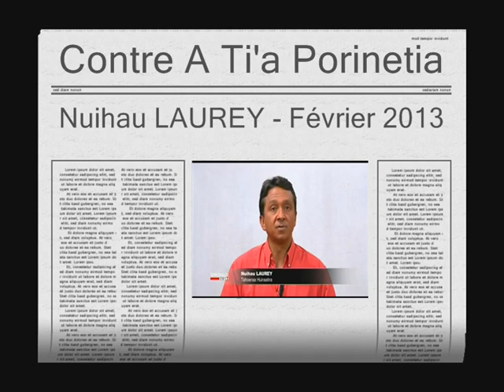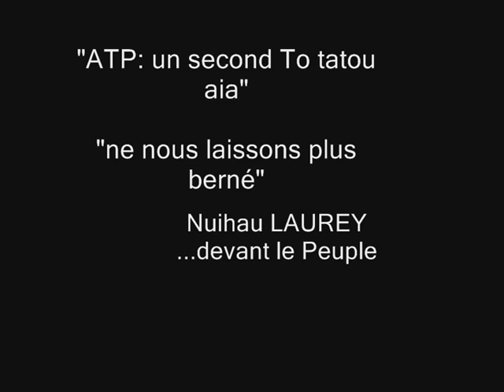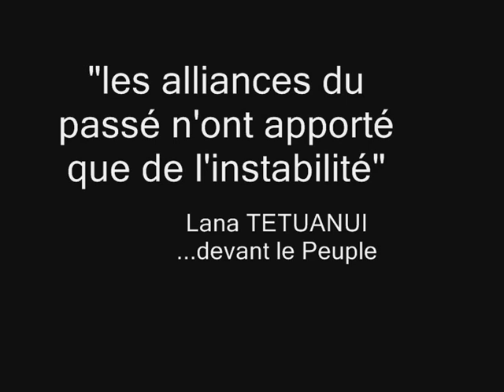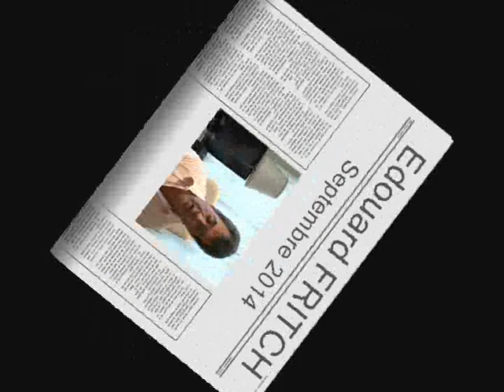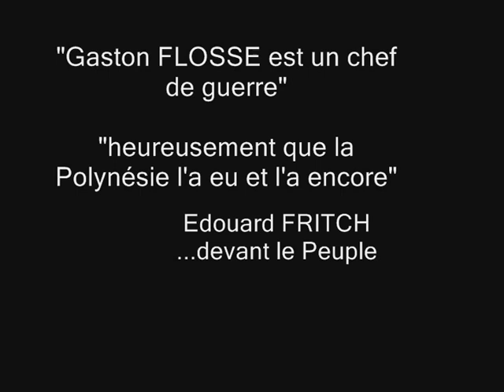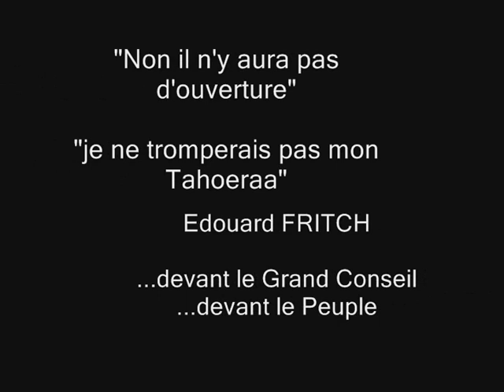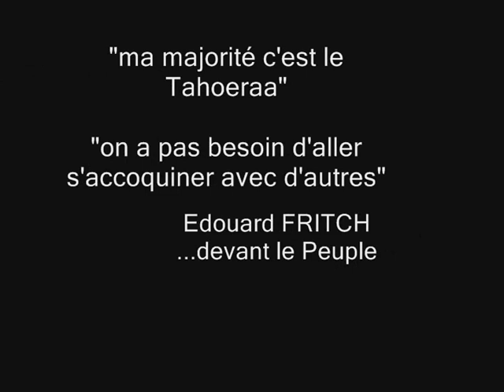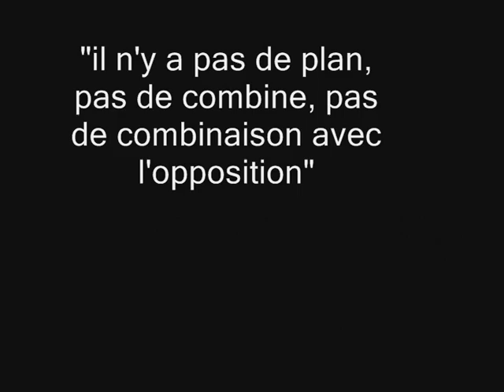Haavare a Edouard FRITCH ma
Preuves des mensonges d'Edouard FRITCH et de sa bande de traîtres du Tapura huiraatira (Nuihau LAUREY, Lana TETUANUI, Michel BUILLARD, Sylvana PUHETINI...).